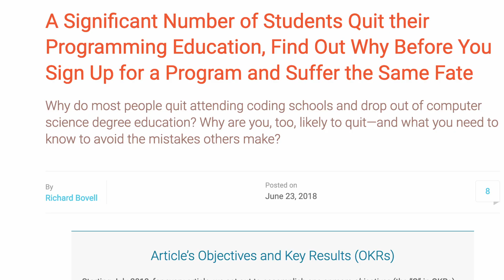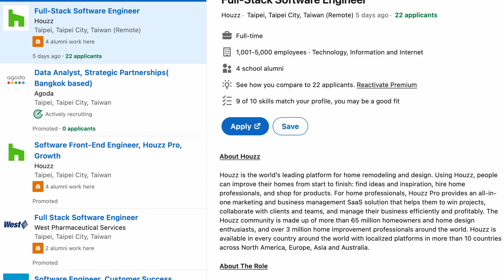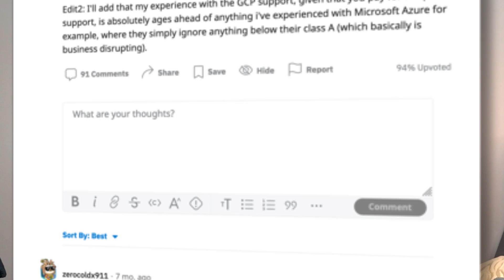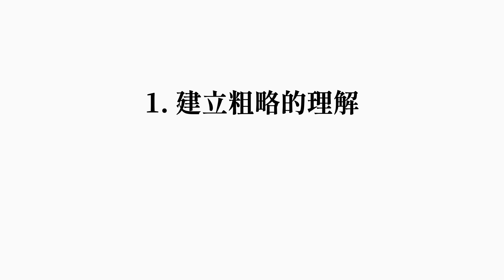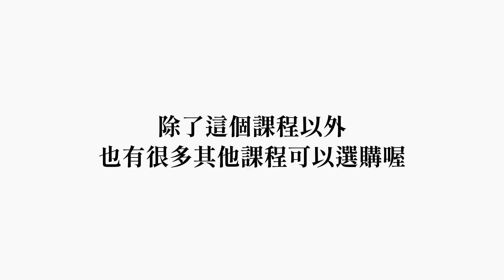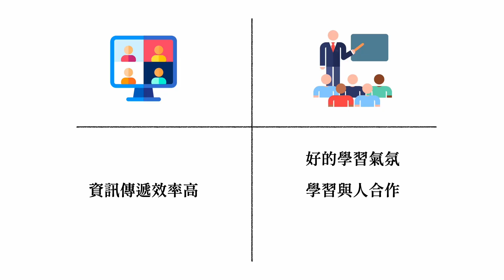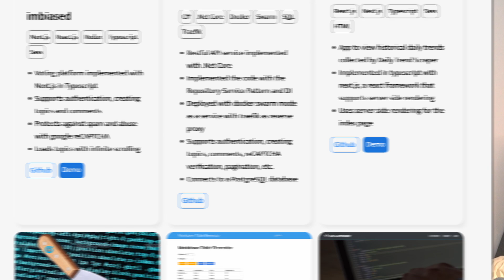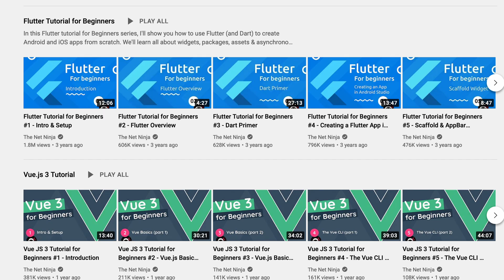自學寫程式好難，到底該如何開始？教你避免走歪路【完整學習策略】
B roll來源：envato elements

0:00 Intro
0:45 流程介紹
1:04 一、目標制定
2:18 二、藍圖
4:10 三、免費資源
5:07 四、線上課程
6:56 五、實體課程
9:48 六、實作project
10:23 別掉進這個陷阱！
11:02 總結
11:54 不花錢學得會嗎？